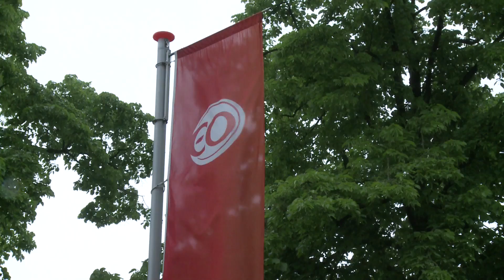Nederland Steeds Beter 2014: Impressie Dirigentendag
Op zaterdag 10 mei 2014 werd het nieuwe seizoen van Nederland Zingt Steeds Beter afgetrapt met een leerzame dirigentendag!